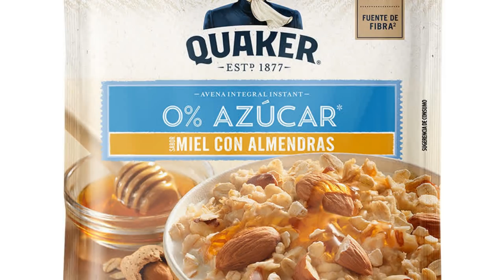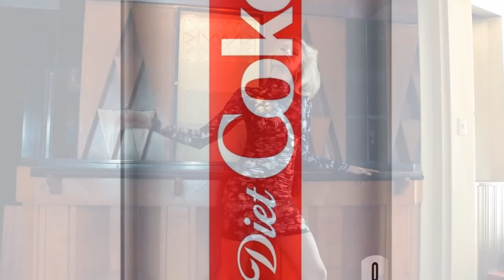7 peores comidas CHATARRA que puedes consumir: LO PEOR DE LO PEOR